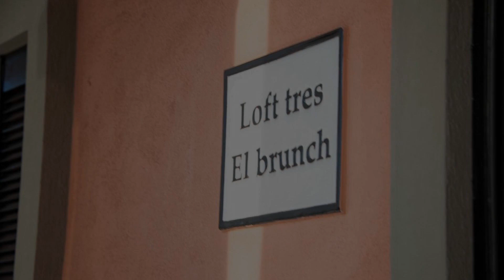Casa Bruna Luxury Lofts, Tampico, Mexico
About Property:
You're eligible for a Genius discount at Casa Bruna Luxury Lofts! To save at this property, all you have to do is sign in.
Situated in Tampico, 3.3 km from Tamaulipas Stadium, Casa Bruna Luxury Lofts features accommodation with an outdoor swimming pool, free private parking, a fitness centre and a terrace. The property is non-smoking and is located 5.7 km from Tampico Convention Centre.
At the hotel, rooms are equipped with a wardrobe. Complete w...
Property Type: Hotel
Address: 401 Circuito Interior Norte, 89109 Tampico, Mexico
Searching For
1. Casa Bruna Luxury Lofts - Tampico - Mexico
2. Casa Bruna Luxury Lofts - Tampico - Mexico Address
3. Casa Bruna Luxury Lofts - Tampico - Mexico Rooms
4. Casa Bruna Luxury Lofts - Tampico - Mexico Amenities
5. Casa Bruna Luxury Lofts - Tampico - Mexico Offers and Deals
Audio Credit:
Track Title: Reasons To Hope
Artist: Reed Mathis